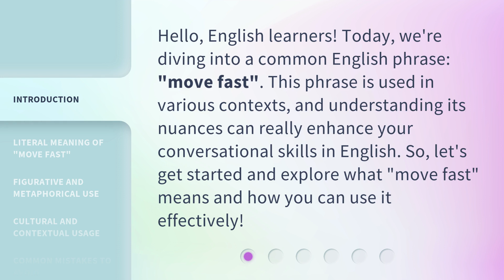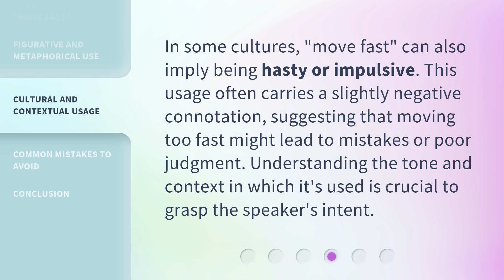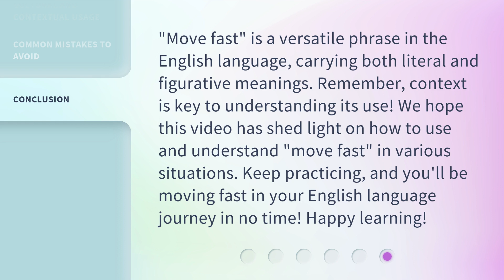Mastering the Phrase "Move Fast" in English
Mastering the Phrase 'Move Fast' in English • Enhance your English conversational skills by mastering the nuances of the phrase 'move fast.' Learn its literal and figurative meanings, cultural implications, and common mistakes to avoid. Watch now!

00:00 • Introduction - Mastering the Phrase "Move Fast" in English
00:33 • Literal Meaning of "Move Fast"
00:58 • Figurative and Metaphorical Use
01:27 • Cultural and Contextual Usage
01:51 • Common Mistakes to Avoid